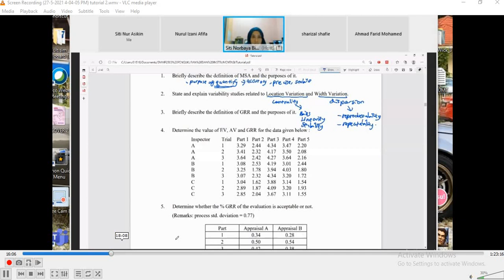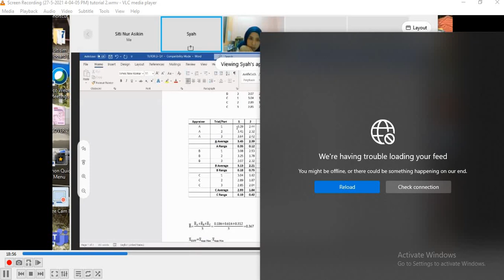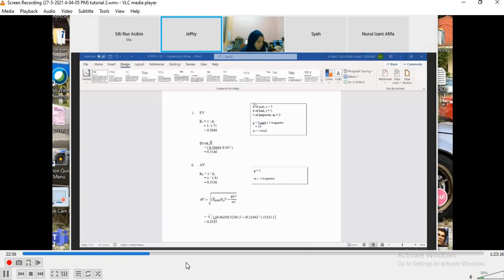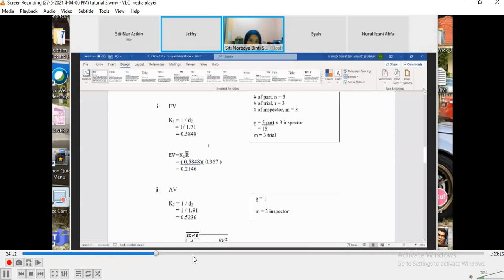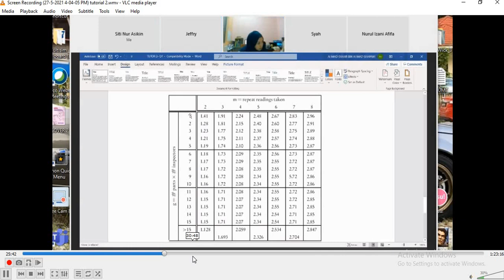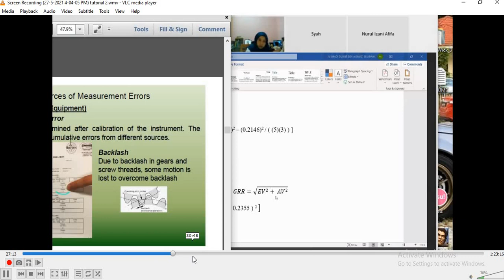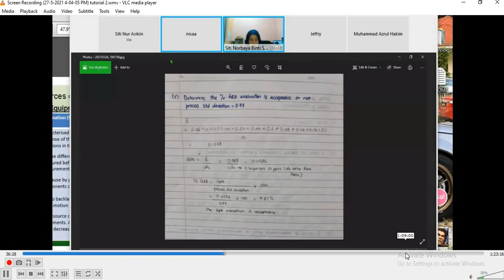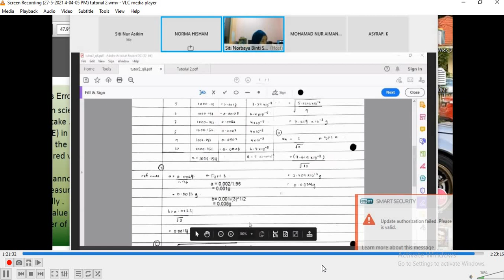Tutorial 2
Measurement & Instrumentation (Sem 2)
4, 5 & 8